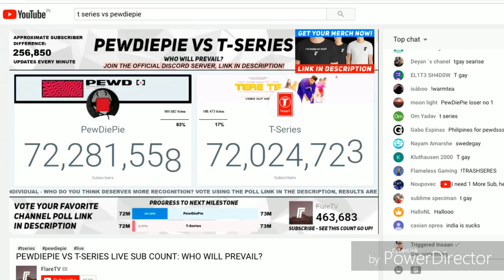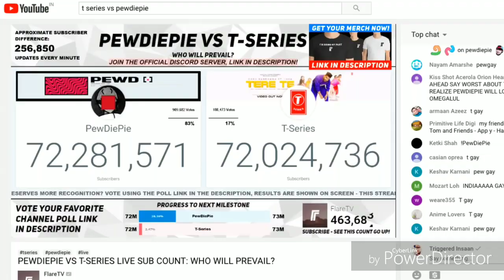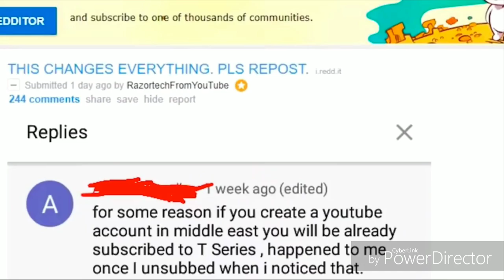T-Series को YouTube पर No.1 बनने से रोका जा रहा हैं 😢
This Video All About For PewDiePie Vs T- Series.

MY GEARS :-